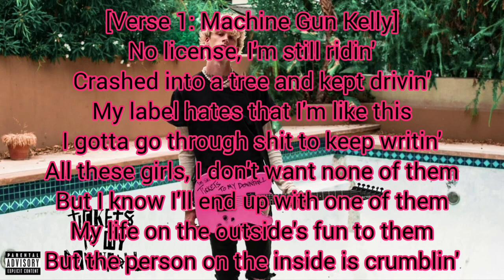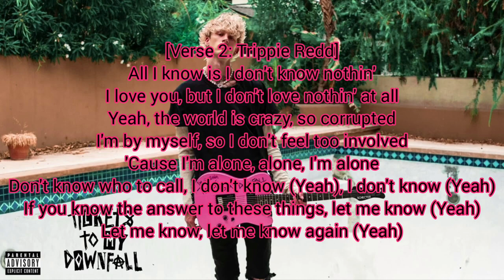Machine Gun Kelly ft. Trippie Redd - all I know (Lyric Video)